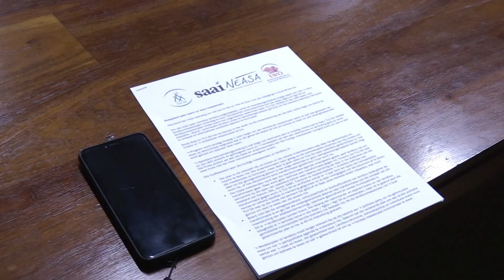Saai versoek insette vir 'n ware landboumeesterplan - Francois Rossouw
Die landboumeesterplan plan voldoen nie aan die minimum vereistes van wetenskaplikheid, billikheid, inklussiwiteit of duidelikheid nie, en is daarom tot mislukking gedoem.

Die hoofbesware teen die meesterplan is dat dit mank loop aan inklusiwiteit, die ANC se ernstig gediskrediteerde model van transformasie as fondasie gebruik en boere nie veel in die teks genoem word nie.

Dit is ‘n landbouplan SONDER boere!

Saai, TLU-SA, WRSA en NEASA, asook verskeie akademici, wetenskaplikes, opposisiepartye, ekonome, plaaslike- en distriklandbou-unies en individuele boere wat die plan verwerp het, werk nou saam om ŉ meer inklusiewe, markvriendelike en staatsbestande alternatiewe meesterplan te ontwikkel. Anders as die gebrekkige staatsgedrewe plan, sal die alternatiewe een meer deursigtig en inklussief wees en word alle belangstellende landbouverwante organisasies genooi om mee te doen.

Alle boere behoort n geleentheid te hê om ook insette te lewer.

Die alternatiewe plan sal deur opposisiepartye buite die invloedsfeer van die ANC by die parlement ingevoer word.